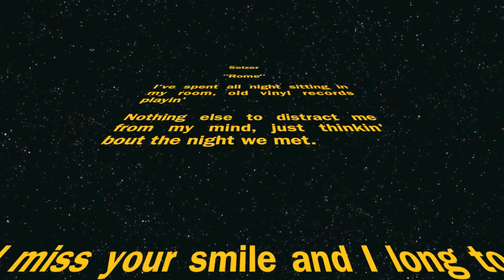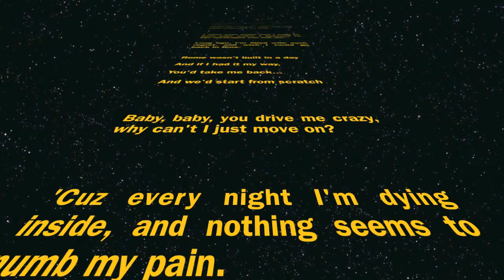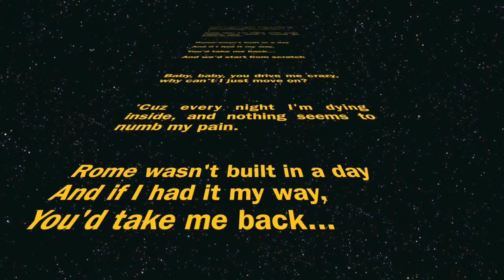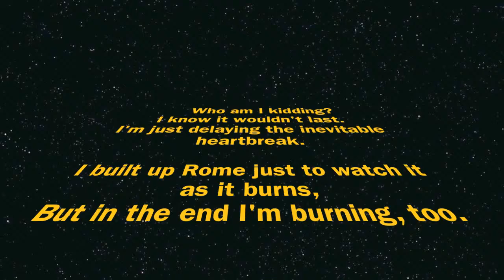Seizer - "Rome" lyric video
"Rome"

I spent all night sitting in my room
Old vinyl records playin'
Nothing else to distract me from my mind
And thinkin' bout the night we met

I miss your smile and I long to hear your voice
I listened to the messages you left me...
long ago, I'm filled with such regret
And wish I could go back in time

And if I had it my way, you'd take me back
And we'd start from scratch

Baby, baby, you drive me crazy
Why can't I just move on?
Cuz every night I'm dying inside
And nothing seems to numb my pain

Who am I kidding? I know it wouldn't last
Delaying the inevitable heartbreak
I built up Rome just to watch it as it burns
But in the end, I'm burning too.

Written by Matt Rice
2015